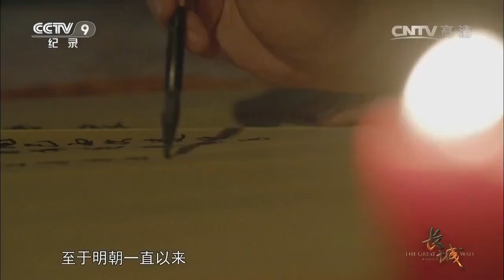天才将领戚继光是如何作战的？他将长城、战车、冷兵器与火器巧妙结合 实现多兵种协同作战《长城·中国的故事》第十集【CCTV纪录】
■□节目简介■□
长城是古代丝绸之路必经之地，也承载了不同民族共同的荣誉与梦想。这部12集的大型纪录片《长城·中国的故事》通过中国长城诞生、兴盛与衰落的故事，通过对历史和现实的细致梳理，对东方和西方文化的对比碰撞，还原一个真实的长城，读解古老中国如何成为今天的模样。